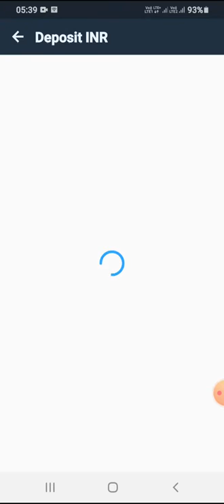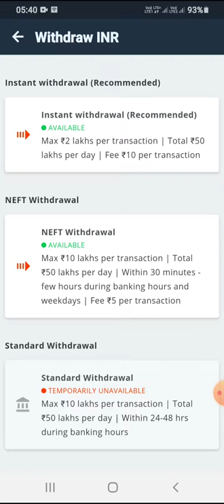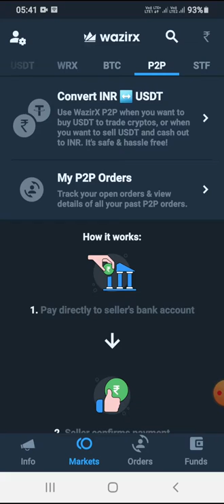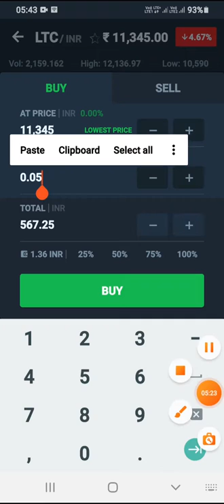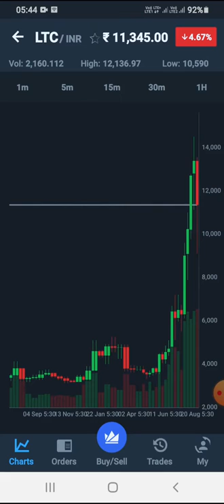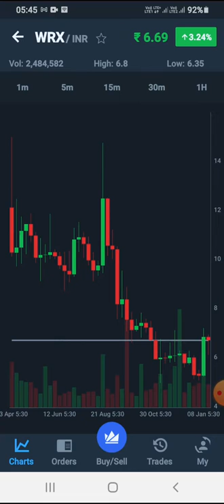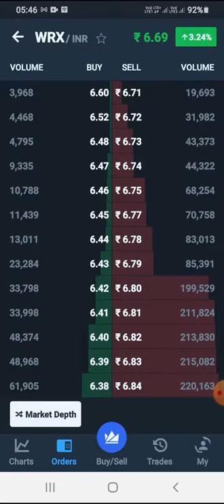WAZIRX EXCHANGE HOW TO BUY BITCOIN AND OTHER CURRENCY MUST WATCH THIS VIDEO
दोस्तों आज का हमारा विषय है wazirX  आपने क्रिप्टो करेंसी के बारे में तो सुना ही होगा आजकल लोग क्रिप्टो करेंसी में निवेश करना बहुत पसंद करते हैं। अगर आप जानना चाहते हैं तो आपके लिए सबसे बेस्ट ऑप्शन है। wazirX.  Wazirx  आज का एक ऐसा क्रिप्टो करेंसी एक्सचेंज है। जिससे हम कम समय में अपना आकर्षक फीचर से ट्रेडर इन्वेस्टर बहुत खुश होते हैं wazirX के द्वारा आप कोई भी क्रिप्टोकरंसी मुफ्त में   बेच व खरीद सकते हैं। wazirx  के बारे में शायद  ज्यादा लोगों को नहीं पता होगा। क्योंकि यह भी पूरी तरह से स्थापित भी नहीं हुई है। यह अभी डेवलपमेंट स्टेज पर है और तो और इसके सेवाओं या वस्तु को  इस्तेमाल करना बेहद आसान है। wazirX  का मकसद है पूरे भारत में एक ट्रस्टेड बिटकॉइन एक्सचेंज बनाना। WazirX  एक सबसे ज्यादा ट्रस्टेड और सस्ती एक्सचेंज है खरीद व बेचने के लिए इससे आप बिटकॉइन  खरीद व बेच सकते हैं। Wazir X  पीर टो पीर क्रिप्टो एक्सचेंज ट्रांजैक्शन को भी अलाव करता है। इसके काफी पीछे हैं जैसे के रियल टाइम ओपन ऑर्डरबॉक्स डिपॉजिट विड्रॉल चैटिंग अथवा ट्रेड हिस्ट्री जिससे कोई भी आसानी से ट्रेड में इन्वेस्ट कर सकता है। दुनिया के टॉप क्लास परफॉर्मिंग डिजिटल ऐसेट में से जो है क्रिप्टो करेंसी है और साथ ही साथ यह आपने यूज़र को इसको इस्तेमाल करने के लिए यूजर फ्रेंडली और इजी यूजर इंटरफेस भी प्रदान करता है जिससे क्राइम को कोई भी कठिनाई नहीं आए।

WazirX  मेरे साइन अप कैसे करें?
WazirX  मैं साइन अप करने के लिए नीचे दिए गए स्टेप्स को ध्यान से फॉलो करें।

वेबसाइट पर जाएं: WazirX  के वेबसाइट पर जाएं और ऊपर सीधे हाथ पर बटन को क्लिक करें।
ई-मेल डालें:  वेबसाइट खोलने के बाद आपसे आपका ईमेल एड्रेस पूछा जाएगा ईमेल एड्रेस चाले और पासवर्ड डालकर आगे बढ़े।
ईमेल वेरीफाई करें:  रजिस्ट्रेशन होने के बाद आपके ईमेल पर वेरीफिकेशन ईमेल आएगा वेरीफाई पर क्लिक करें और आगे बढ़े।
मोबाइल नंबर वेरीफाई करें:  ईमेल वेरीफाई करने के बाद आपको अपने मोबाइल नंबर पर एक ओटीपी आएगा वह डालें और मोबाइल नंबर वाईफाई करें।
अपनी केवाईसी डिटेल डालें:  वेरीफिकेशन को बात अपनी केवाईसी डिटेल डालनी है जिसमें पैन कार्ड एड्रेस डेट ऑफ बर्थ ऑफ बैंक डिटेल्स देनी पड़ेगी।
इस तरह से आपको रजिस्ट्रेशन। wazirX  पर हो जाएगा।